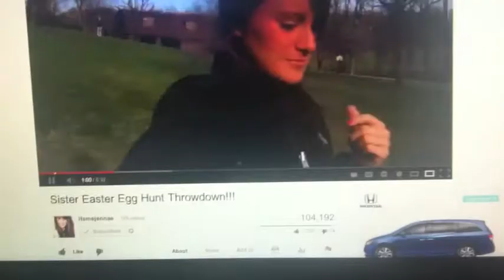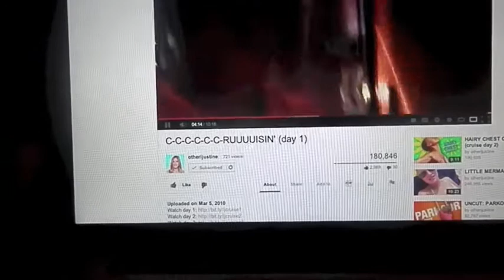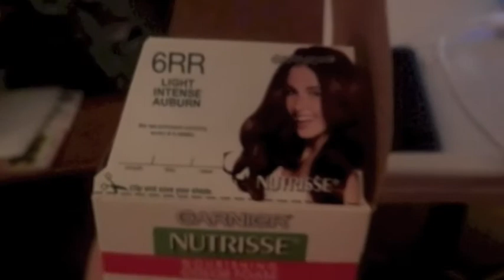♡ Hair Dye, Vlogs, Evil Dog ♡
Sorry this one is so short! xoxo